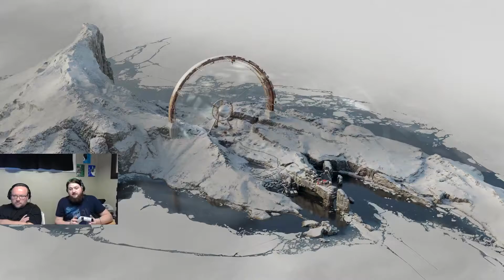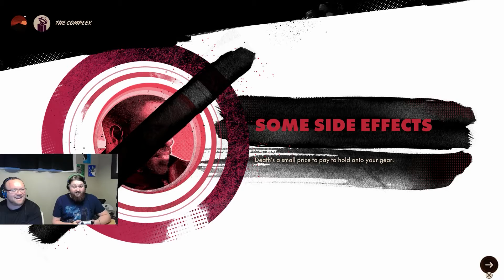DEATHLOOP pt.4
Turtles With Beards Play DEATH Loop for the first time.
Check us out live on twitch at
Twitch.tv/Turtles_With_Beards